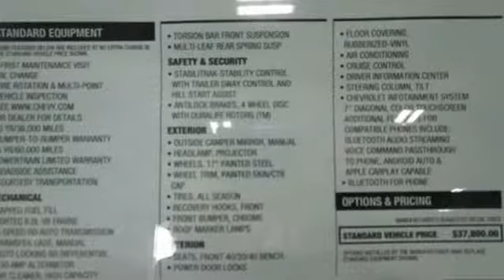New 2019 Chevrolet Silverado 3500HD Concord NH Manchester, NH #91929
Year: 2019
Make: Chevrolet
Model: Silverado 3500HD
Trim: 4WD Regular Cab Work Truck w/ Dump Body
Engine: VORTEC 6.0L VARIABLE VALVE TIMING V8 SFI
Transmission: 6-Speed Automatic
Color: Summit White
Interior: Dark Ash with Jet Black Interior Accents
Stock #: 91929
VIN: 1GB3KVCG9KF234316
for additional photos and details on this vehicle ***

Address:
137 Manchester St